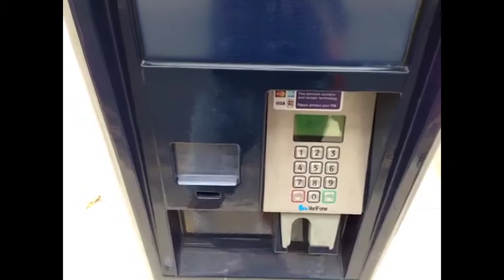私が購入したロンドンの不動産【16】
今回は私が購入したロンドン不動産の工事現場へ。閑静な住宅街を散策しつつ工事の進捗を確認してきました。現在お申込み受付中の視察ツアーはこちら⇒ （マレーシア）